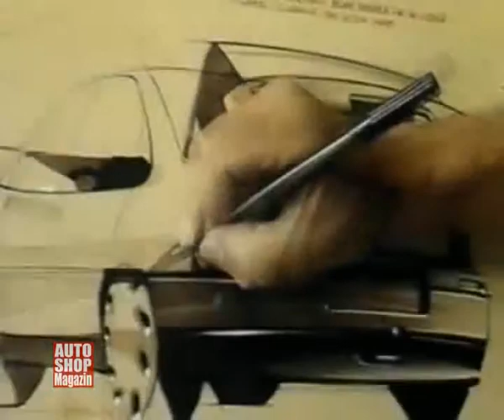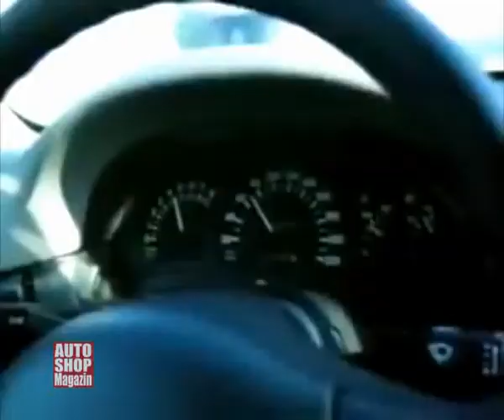629 vremeplov opel vectra